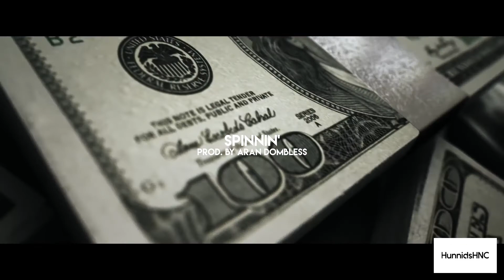Free Beat "Spinnin'" Future Type Beat (prod. by aran dombless)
HunnidsHNC™. We working!

Website and clothing line coming soon!
Beats for sale soon.